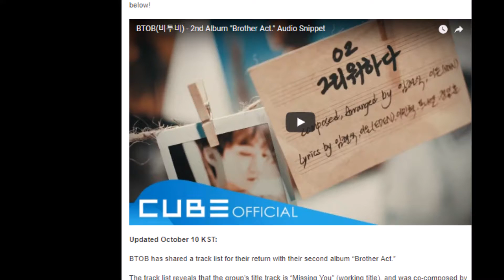BTOB Previews Songs Off “Brother Act ” With Audio Snippet